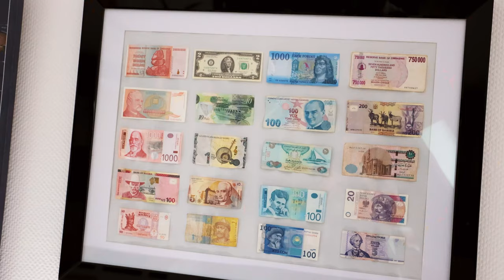2023 House Tour: Wintrange, Luxembourg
Another lil video edit this time in the McChateau